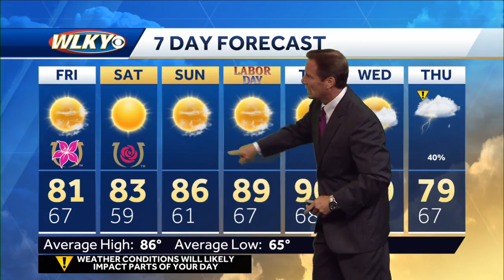Drying out for the next few days